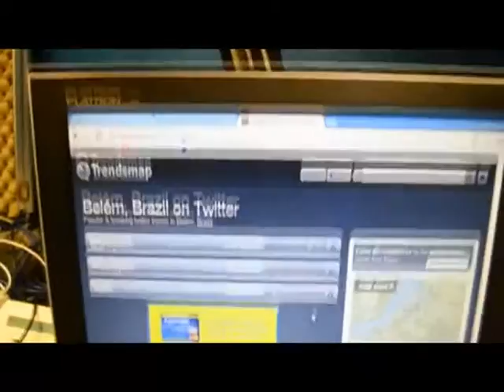TEASER 2012 Duo DJs Edinho Chagas e Vinicius Nape (HOUSE SEASONS) Jovem Pan Belém-Pa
Rádio Jovem Pan Belém, 102,3 FM.
Todo Sábado, 10h às 14h. Programa Festa Pan
Apresentação: Gisa Smith e Loro da Doca
DJs: Edinho Chagas e Vinicius Nape (Duo House Seasons).
DJ Izonei Pinheiro (Vencedor Compeonato de DJs Jovem Pan 2011)